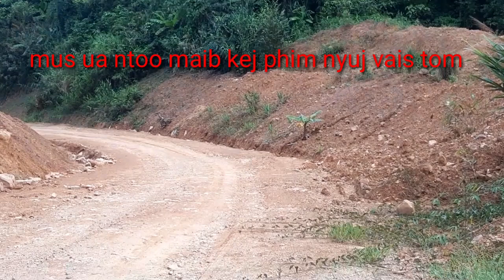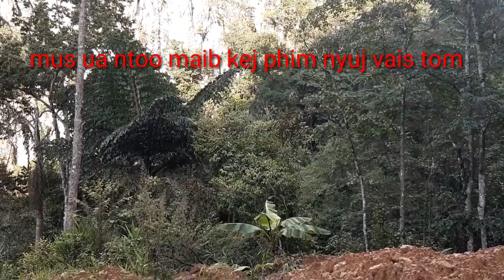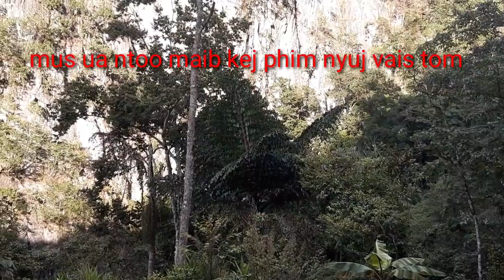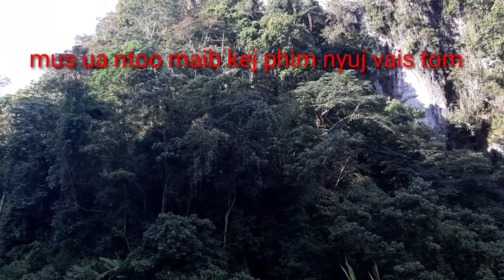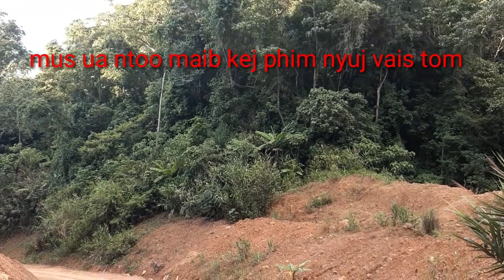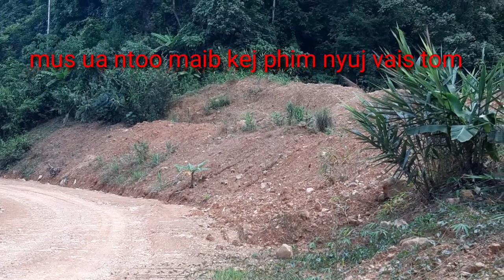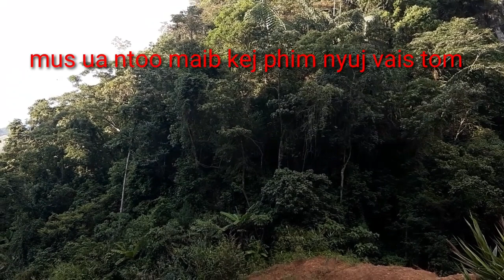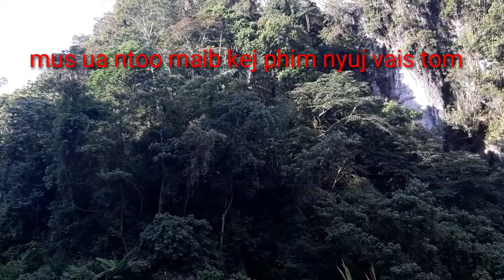Mus ua ntoo maib kej phim nyuj vais tom_1_7_2020.